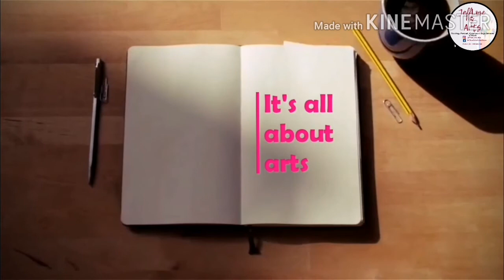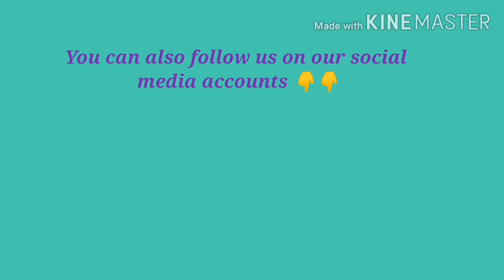HOW TO NAIL ART WITH ALUMINUM FOIL (5 Designs)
Hi everyone! We're very glad to share art craft ideas with you! Please enjoy watching! 😊

We also offer portrait drawing, acrylic painting, & leather/canvas bag painting. We do have available handpaint items for sale, just check it all out👇